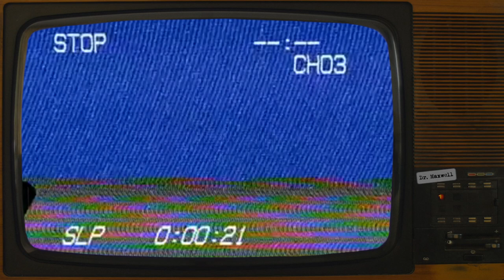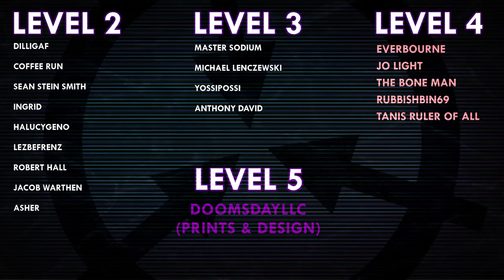SCP-6526 | Rock Bottom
TW: Alcoholism & suicide

VFX samples and images by:
Joe Jabon
MrTitanosaurus
Midjourney